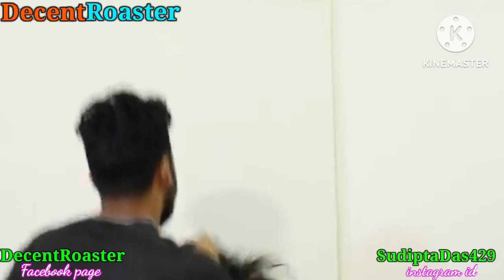Boudi love is dead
DecentRoaster team present's Boudi love is dead Roast video

          SudiptaDas429

        DecentRoaster